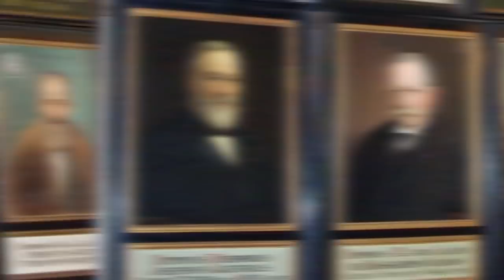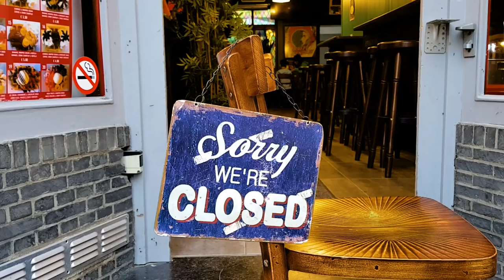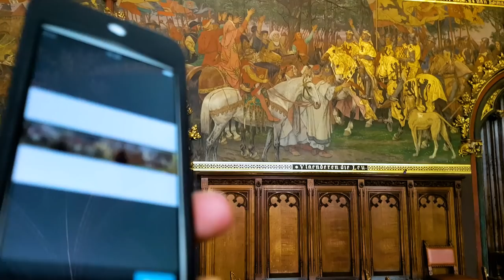BRUJAS EN 48 HORAS 🇧🇪 la ciudad medieval más bonita de Europa en Bélgica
Te sugerimos recorrer los lugares imperdibles de la ciudad medieval más bonita de toda Europa en 48 horas. Dos días para recorrer su patrimonio histórico y cultural como nunca has visto en nuestro canal. ¡Esperamos que te guste y compartas!